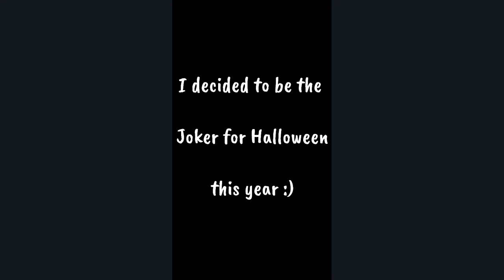Joker for Halloween :)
Ready for some Halloween spirit. Joker for Halloween? Heath Ledger has and will forever be the best joker in my opinion. You will be missed!